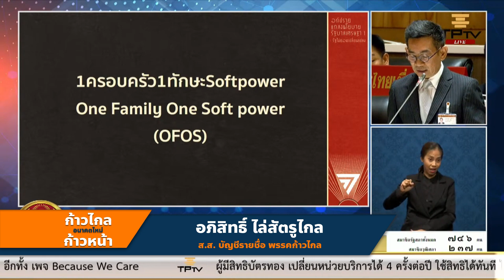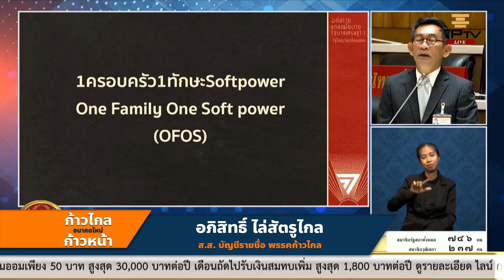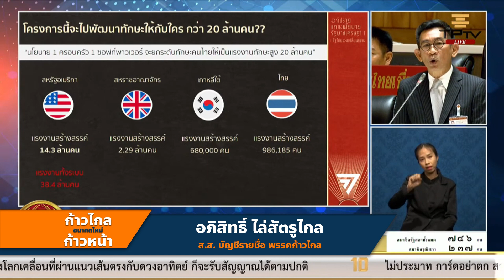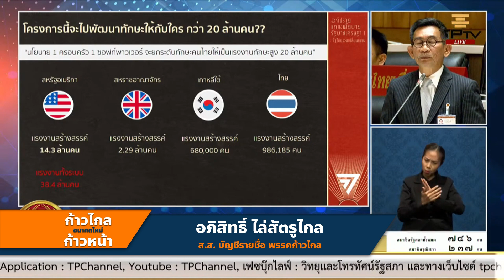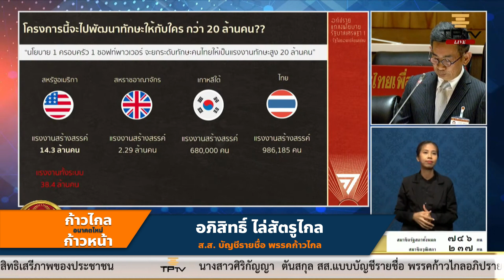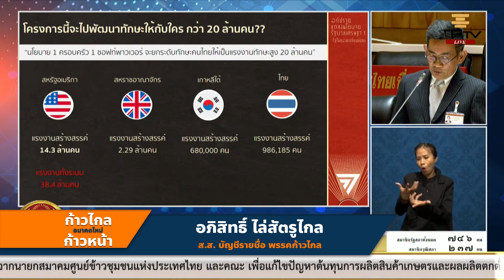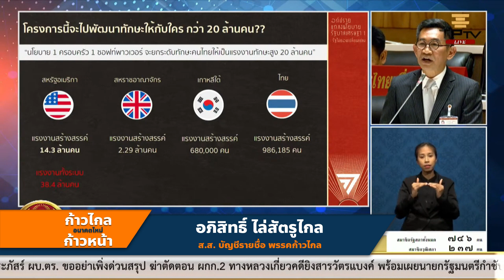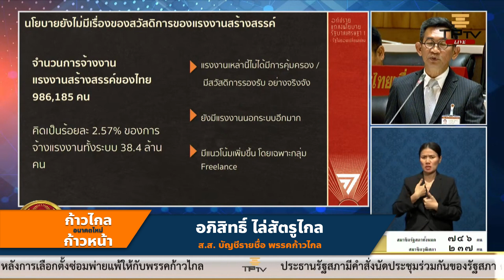นโยบายซอฟต์พาวเวอร์ เส้นบางๆ ระหว่างสร้างสรรค์กับสับสน ส.ส.อภิสิทธิ์ ไล่สัตรูไกล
นโยบายซอฟต์พาวเวอร์ เส้นบางๆ ระหว่างสร้างสรรค์กับสับสน ส.ส.อภิสิทธิ์ ไล่สัตรูไกล อภิปรายนโยบายเศรษฐา 1